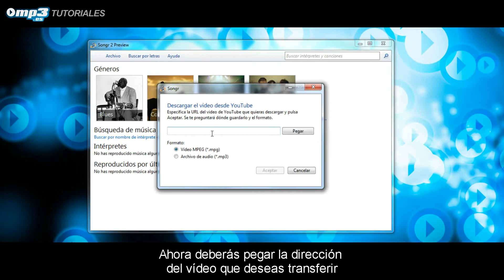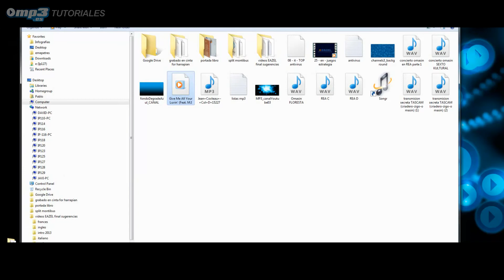Cómo descargar vídeo de YouTube con Songr - Tutorial - Mp3.es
Songr es una intuitiva aplicación con la que podrás descargar en tu PC contenido audiovisual desde Youtube. Es una herramienta fácil de utilizar que cuenta con especiales funciones para bajar música, escucharla desde su propia interfaz y crear con ella una colección.

En este vídeo, te mostramos un tutorial sobre cómo descargar vídeos con esta herramienta. También damos unas pinceladas acerca de cómo aprovechar todas sus funciones: